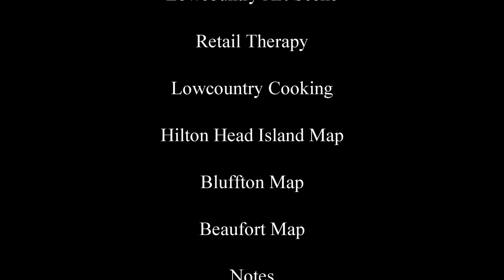About Bluffton South Carolina - Bluffton SC Real Estate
Learn about Bluffton South Carolina. Speak with SW Realtor, Steve Wallace Realtor, to discover great amenities, Bluffton SC real estate and Bluffton homes for sale. Our area of the South Carolina Lowcountry offers many great locations for permanent residences and vacation homes.

Request our hot off the presses “Relocation to the South Carolina Lowcountry” guide and you’ll gain a wealth of free Greater Bluffton SC information. Steve Wallace Realtor can send you our free guide direct to your email. Bluffton is a great Lowcountry town in Beaufort County, South Carolina, USA. The town of Bluffton is primarily located around U.S. Routh 278 between Hilton Head Island and Interstate 95. Known as the last true coastal village of the South, Bluffton is a great place to live, work and play!

Bluffton is known for its special eclectic Old Town district. Residents and tourists alike enjoy natural views of the pristine May River and many amenities in Old Town. Whether you’re planning to buy or sell a Bluffton home, contact your resident Realtor Steve Wallace.

RELOCATING TO THE SOUTH CAROLINA LOWCOUNTRY GUIDE CONTENTS
1. Lowcountry at a Glance
2. Making Yourself at Home
3. Financial Obligations
4. Education
5. Life & Community
6. Living
7. Hospitals and Urgent Care
8. Getting Here
9. Golf
10. Places to Go
11. Lowcountry Art Scene
12. Retail Therapy
13. Lowcountry Cooking
14. Hilton Head Island Map
15. Bluffton Map
16. Beaufort Map
17. Notes

SW Realtor - Steve Wallace Realtor
Steve Wallace Real Estate (SW Real Estate)
Weichert, Realtors Coastal Properties
2 Rose Hill Way, Suite Steve